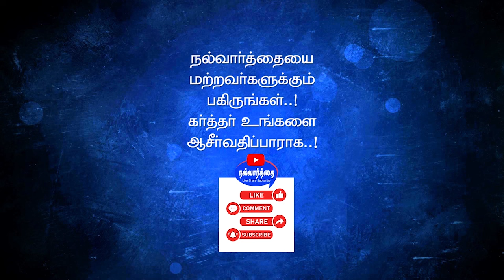December 03, 2024 கர்த்தர் தரும் இன்றைய நல்வார்த்தை Nalvaarthai | today bible verse in tamil